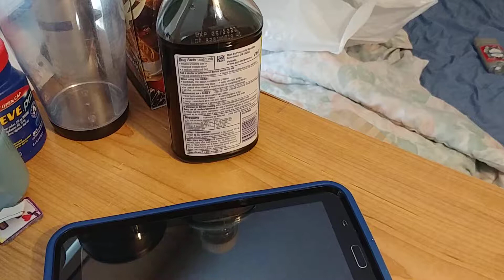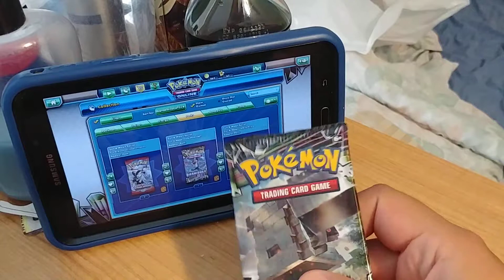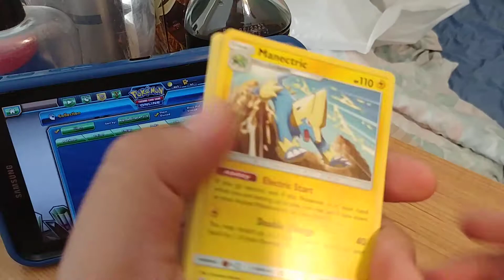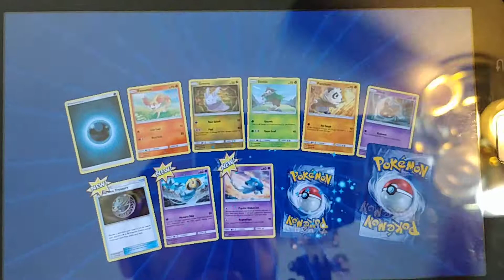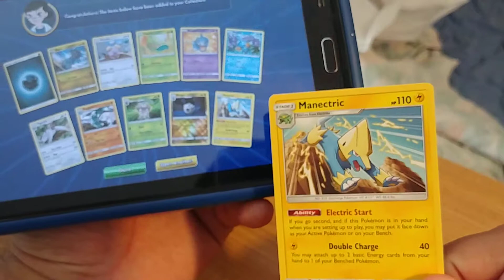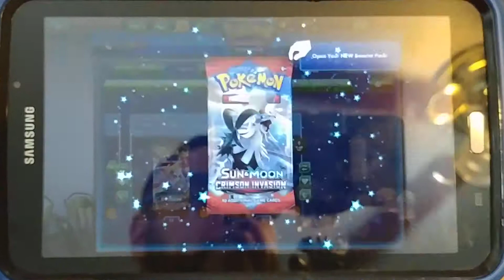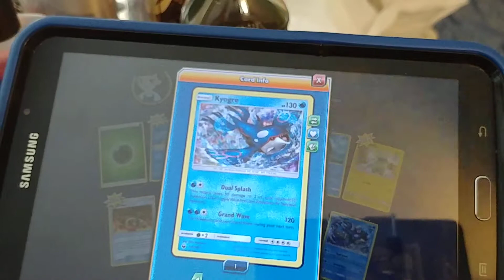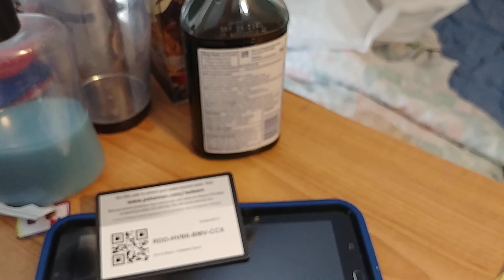Opeing 7 packs and